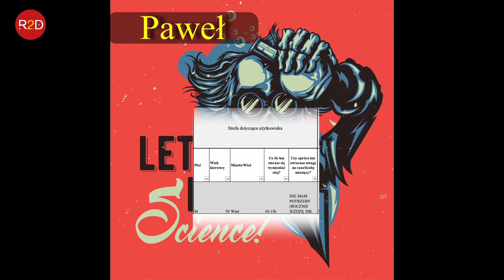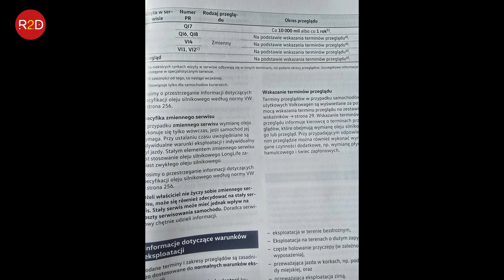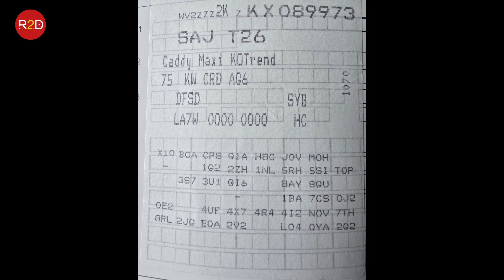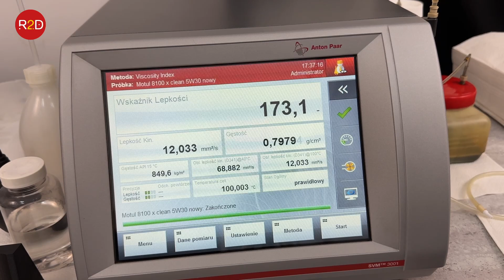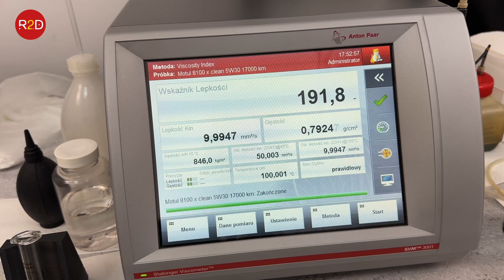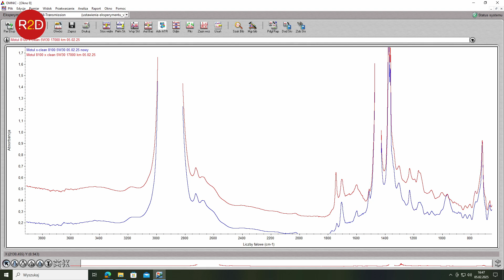Analiza oleju z VW Caddy IV, tryb eksploatacji longlife, przebieg 17000 km, Motul 5W30 #255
oraz tutaj